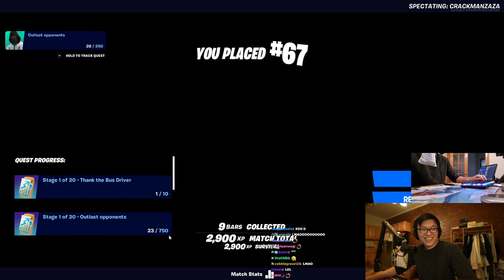16 JAHRE ALT IMAGINE 😲 - FORTNITE ITA